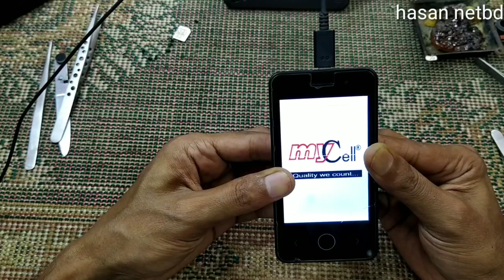my cell allen sx3 auto charging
my cell allen sx3
auto connect charging problem solution.

আমি আপনাদের দেখানোর চেষ্টা করলাম মোবাইল অটো চার্জ হলে কিভাবে সমাধান করতে হয়৷

আমি হাসান বাংলাদেশ নারায়নগন্জ সোনারগাঁ৷

আমার চ্যানেলটি সাব্সক্রাইব এবং লাইক কমেন্ট শেয়ার করতে ভুলবেননা৷

i am hasan frome bangladesh narayangonj sonargon.